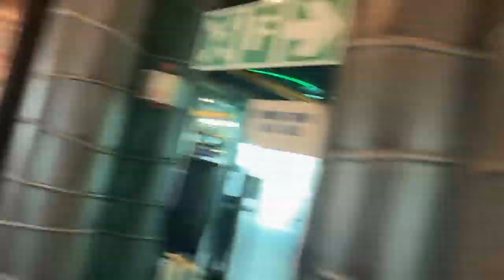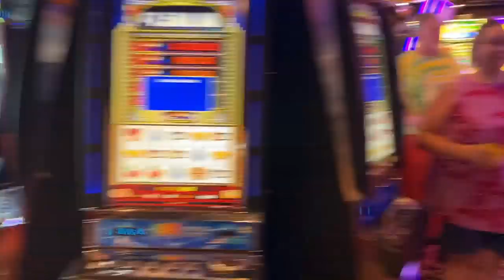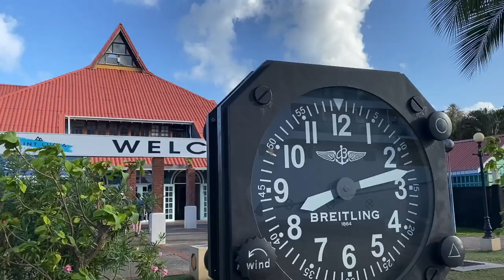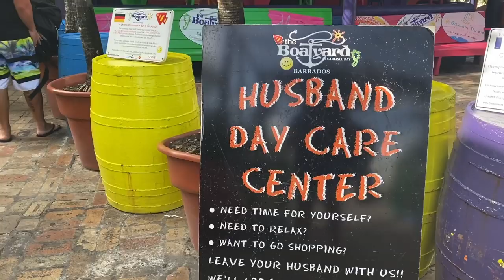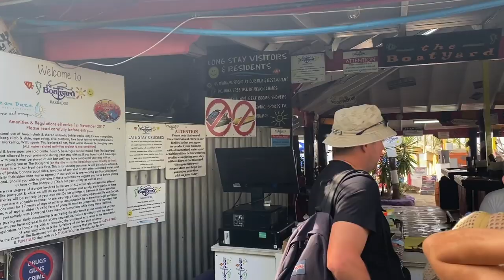CARNIVAL FASCINATION CRUISE 2020 ~ ST. THOMAS - ST MAARTEN - ST. KITTS - ST. LUCIA - BARBADOS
I hope that everyone enjoys my first vacation vlog!
CARNIVAL FASCINATION CRUISE VLOG 2020

THE SHIP- Carnival Fascination is definitely an older ship that could use a makeover. Looking past its aesthetics, it is clean, the workers are friendly and the food was pretty good! Guys Burger joint is a must! The pizza is thin sliced and really good. If you are eating in the Sensation dining room make sure to ask to sit with Rey! He is the best! For the price of the cruise and the ports you stop at, you can't beat it!

ST. THOMAS- In St. Thomas the first beach we went to Lindquist beach. Lindquist beach is breathtaking! It is definitely more of a low key, locals beach. There is no food there but there is a guy selling rum punch and has some beach chairs to rent. The water was extremely clear and the sand was white. We snorkeled right off the beach and saw 2 sea turtles and beautiful fish. The next beach we went to was Megans Bay beach. This beach is a lot more crowded. They have chairs, umbrellas, food and a bar. Overall we liked Lindquist beach a little bit better then Megans Bay but it is definitely worth it to stop at both places.

ST. MAARTEN- In St. Maarten we went to Maho Beach. This beach is known for being right next to an airport and all different types of planes fly extremely close to you as they are landing. It is definitely an awesome experience and you should check it out. You can only rent chairs in the far right and left corners of the beach due to high winds from when they planes land. The beach gets extremely crowded so  get there early to secure a spot. If you stop up at the beach bar make sure to get the Guavaberry frozen drink. Amazing!

ST. KITTS- In St. Kitts we went to Reggae beach which is on cockleshell beach. Let me start of with the drive to the beach. It was Beautiful! The green mountains and the crystal clear water is something else! At Reggae beach you can rent chairs and umbrellas. We snorkeled right off the beach and saw starfish and a bunch of other beautiful fish. They have waiters that come along the beach so you can order food and drinks. On the way back to the cruise port a must see overlook is Sir Timothy Hill. This is where you can see both the Atlantic Ocean and the Caribbean Sea.

ST. LUCIA- In St. Lucia we went to Pigeon Island. First we hiked up to Fort Rodney. This was a relatively short and easy hike. The views at the top are breath taking. After the hike we rented chairs and relaxed on the beach all day. Make sure to grab a fresh pineapple or coconut rum drink from Smokey who is at the beach with his boat!!

BARBADOS- WOW! Barbados is an amazing place. Definitely our favorite island. We went to the Boatyard which is a must if in Barbados. It is a little bit pricey to get in but it comes with a chair, umbrella, free snorkeling trip to a shipwreck with sea turtles and a free drink. This is the most beautiful beach I have ever been to. The clearest water and the whitest sand. Its actually a little pink! The second half of the day we went to Harrisons Cave. You sit in a tram and it takes you through the cave. The beautiful rock formations are something ive never seen before!